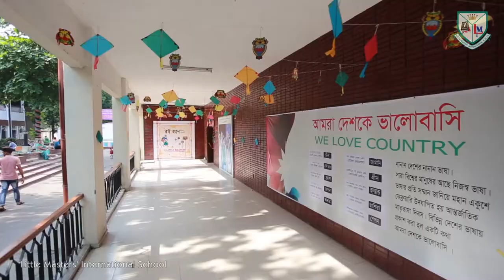Little Masters’ International School | KMA Taher Cinematography & Photography | Dhaka 1424 Event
Little Masters’ International School is one of the BEST English medium school in old Dhaka.

Little Masters’ International School believes in educating each child brilliantly to meet the challenges of the 21st century. Its motive is to produce responsible global citizens.

Campus 1 & Admission office
16/1-A, Rankin Street, Wari. Dhaka-1203. (Near Wari Post office).

Campus 2
22/3, Larmini Street, Wari.Dhaka-1203. Ph: 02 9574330, 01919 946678

Photographer: K M A Taher
Premium Wedding Photography with Cinematography
Package Details - goo.gl/FiFhC5

1 Phototographer
Tk. 5,000 BDT
1 Cinematographer
Tk.5,000 BDT
1 Event = 10,000 BDT
2 Events = 18,000 BDT
3 Events = 25,000 BDT
4 Events = 30,000 BDT

1 Senior Phototographer
Tk. 8,000 BDT
1 Senior Cinematographer
Tk. 7,000 BDT
1 Event = 15,000 BDT
2 Events = 28,000 BDT
3 Events = 40,000 BDT
4 Events = 50,000 BDT

2 Senior Phototographer
Tk. 10,000 BDT
2 Senior Cinematographer
Tk.10,000 BDT
1 Event = 20,000 BDT
2 Events = 35,000 BDT
3 Events = 50,000 BDT
4 Events = 60,000 BDT

1 Chief Phototographer
1 Senior Phototographer
Tk. 15,000 BDT
1 Chief Cinematographer
1 Senior Cinematographer
Tk. 15,000 BDT
1 Event = 30,000 BDT
2 Events = 55,000 BDT
3 Events = 75,000 BDT
4 Events = 90,000 BDT

1 Chief Phototographer
2 Senior Phototographer
Tk. 20,000 BDT
1 Chief Cinematographer
2 Senior Cinematographer
Tk. 20,000 BDT
1 Event = 40,000 BDT
2 Events = 70,000 BDT
3 Events = 100,000 BDT
4 Events = 120,000 BDT

Wedding Vision BD
Event Duration: 5-6 Hours (Single Event)
Dhaka, Sylhet, Chittagong & All BD Location